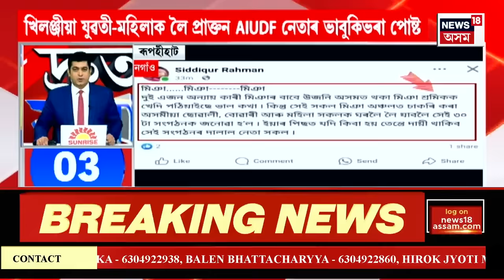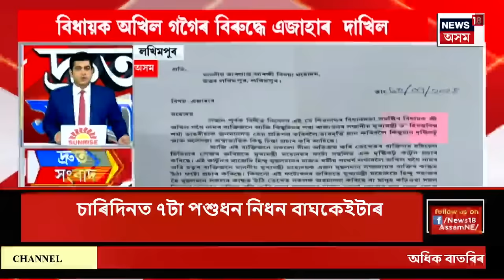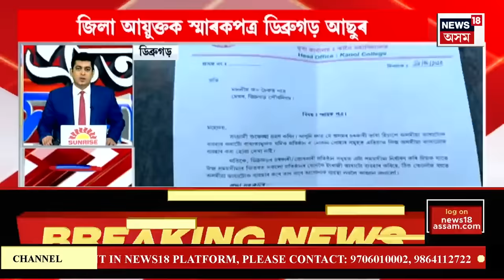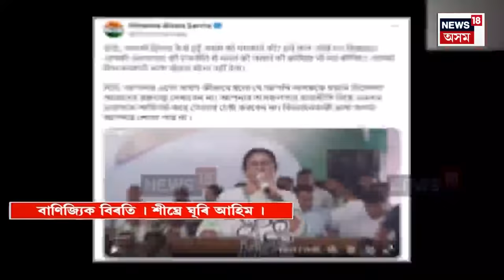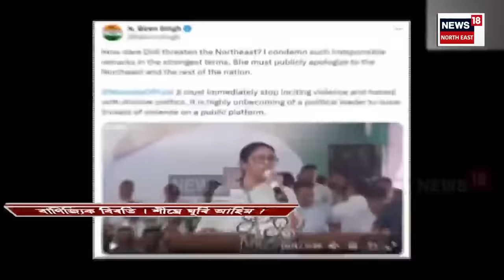FAST NEWS | হেকাৰক সহযোগ কৰি মহানগৰীত জালত চাইবাৰ অপৰাধী | হেকাৰক বিক্ৰী কৰিছিল বেংক একাউণ্ট